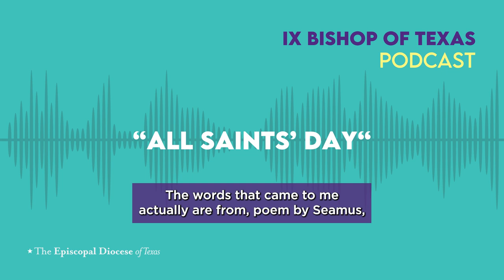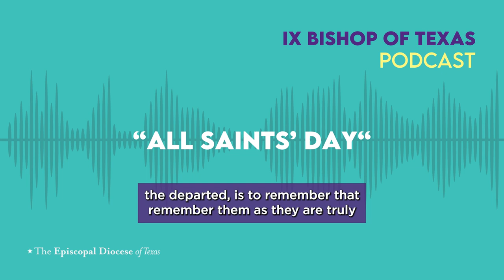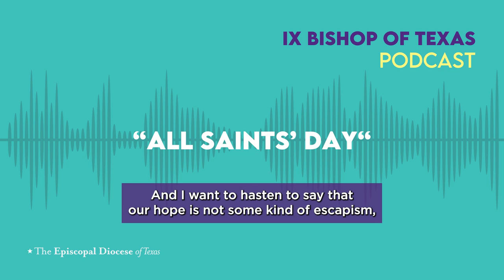All Saints' Day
Listen to Bishop Doyle's sermon, "All Saints' Day" held at Episcopal Church of the Epiphany, Houston, TX